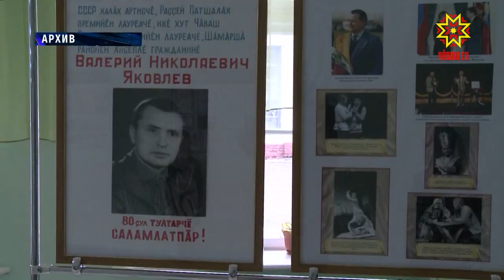В Чувашском драматическом театре — творческий вечер Валерия Яковлева.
В Чувашском драматическом театре — творческий вечер Валерия Яковлева. Большой праздник приурочен к юбилею  актера и режиссера, чье имя неразрывно связано с театральной историей республики